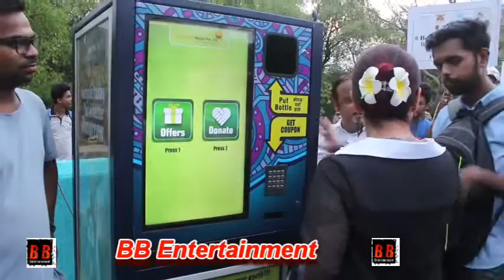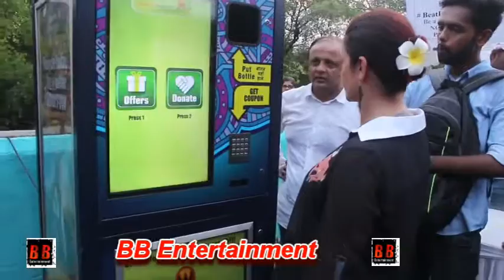"Gracy Singh" Pooja Bhatt At Carter Road Beautification Drive And Pledging To Discard Single Use